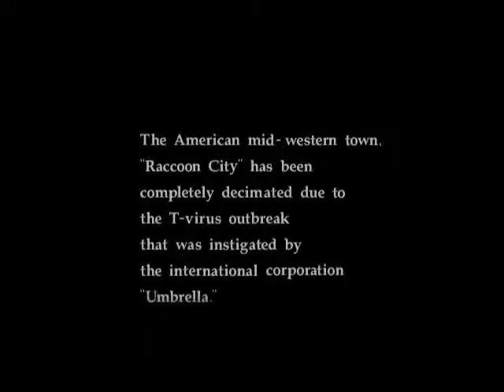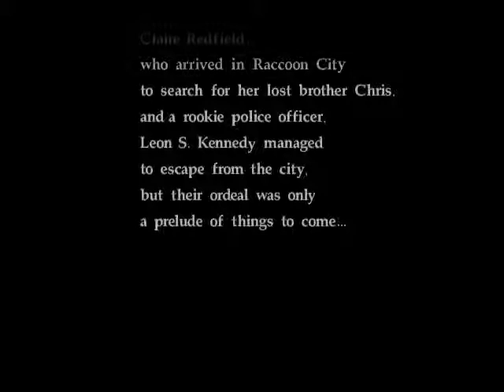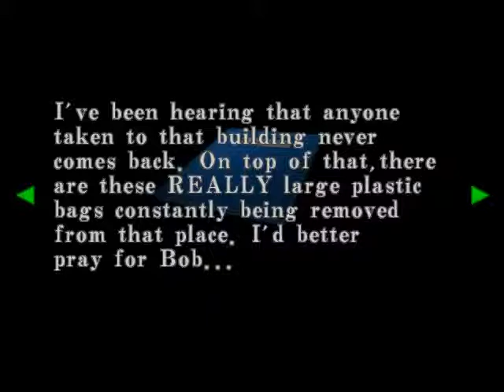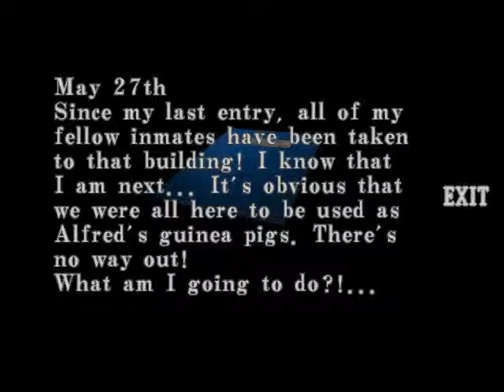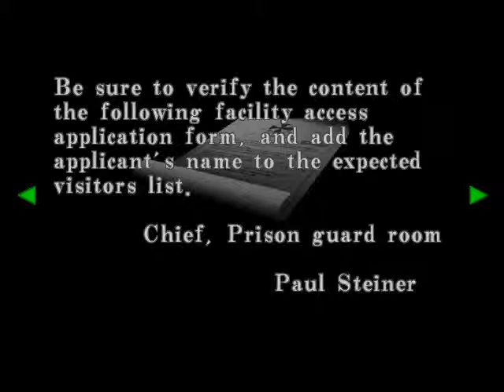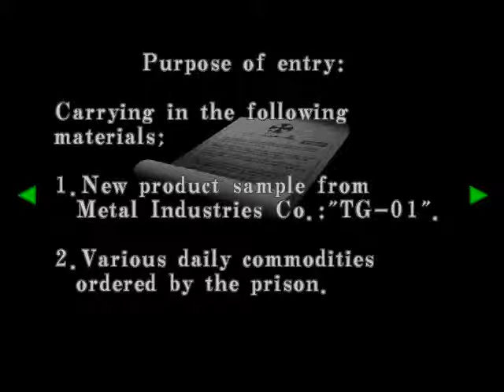Let's Play Resident Evil: Code Veronica X - Part 1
Part 1: Super Spy Claire and the Island of Selective Thunderstorms

Three months past the events of Resident Evil 2 (and 3) Claire has taken it upon herself to get wrapped up in more trouble with the Umbrella Corporation this time, rather than just wandering in clueless. Captured and carted off to some island prison, she awakens to hear a short firefight between Umbrella soldiers and another unknown faction going on above ground. But unfortunately for her, another T-Virus spill isn't the worst of her upcoming problems, for when she is released by her captor with a small hope for escape, Claire finds that her only still-human neighbor on the island is, well, of little help and totally annoying. She probably wishes she had big brother Chris with her more than ever now.